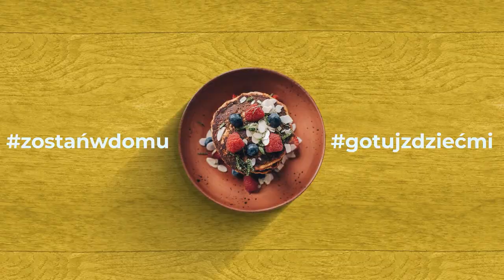Krem czekoladowy | @zdrowybrzuszek i radosnprzedszkole.pl